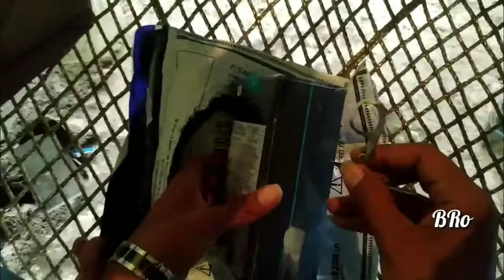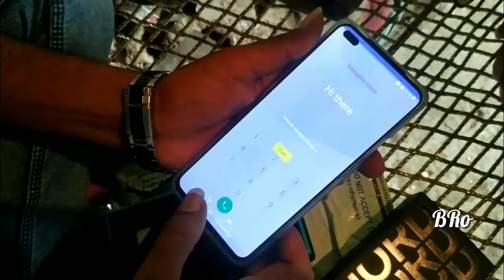OnePlus Nord|quick Unboxing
👉 in this video i will unbox the OnePlus nord

Redmi phone hanging problem solutions

Redmi phone touch not working solve 100%

jiopos app on other networks

video under the text kinemaster edit

Redmi note 3 dead solutions

How to verify your YouTube channel

what is the PPI in smartphone display

Poco m2 vs Redmi note 8 Speedtest

How to remove background from images

🚩Jay Mataji